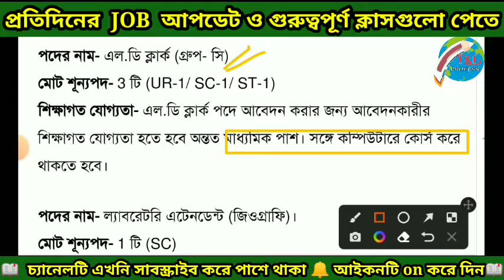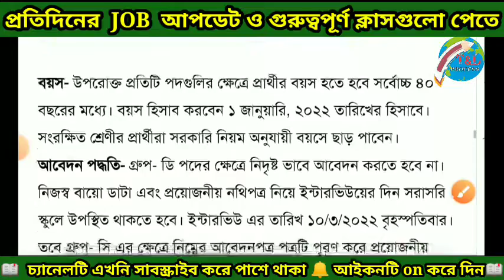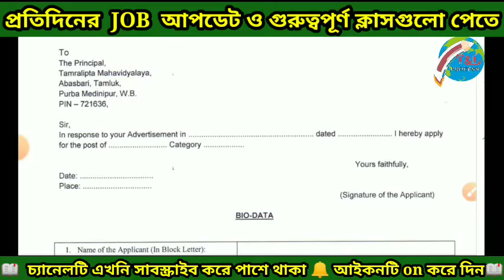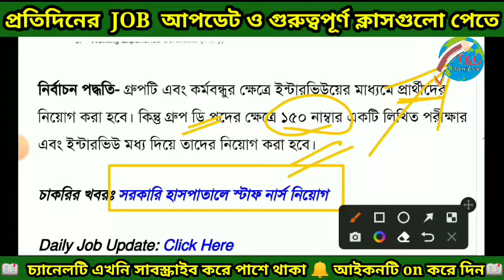কলেজে গ্রুপ-ডি ও ক্লার্ক নিয়োগ || New Teacher recruitment 2022 || Group-d recruitment 2022